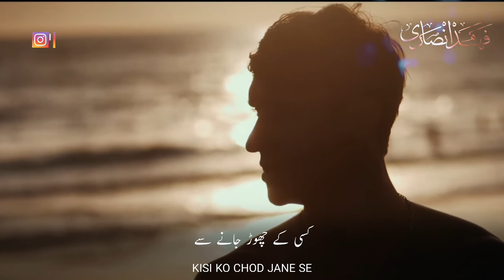Beautiful Islamic WhatsApp Status | Mujhe Ab Dar Nahi Lagta | Emotional | HD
Beautiful Islamic WhatsApp Status | Broken Status | Mujhe Ab Dar Nahi Lagta | Dar Nahi  Lagta | HD

How many flowers have broken and scattered?.
How many flowers died on the branches? What happened?.
The bright light shone on every bud.
But blood stains also appeared. This is what happened.
It was said that I was looking for sleeping pills.